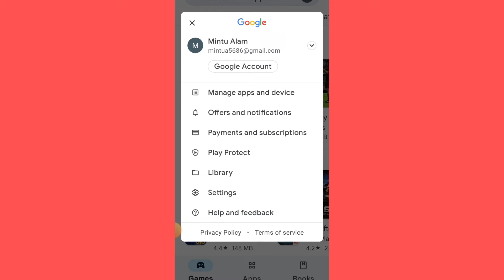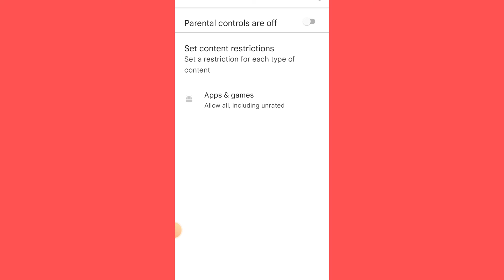Plaay Store me Parental Control ko kaise Band kare/ How To OFF Parental Control